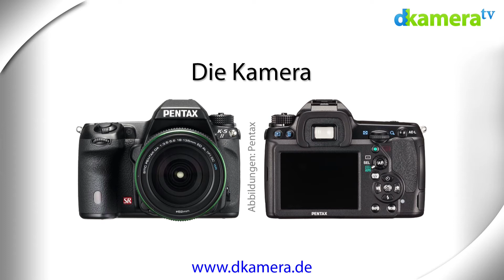Pentax K-5II Test (2/7): Kamera Hands-On